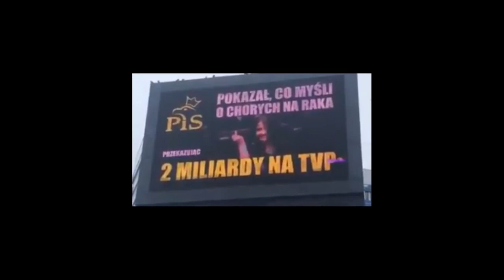Powrót Strefy Czytacza | Pręgierz | Grafzero vlog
Dziś na Grafzero vlog literacki: literatura, “drama” i wielkie pieniądze czyli znów polemika ze Strefą Czytacza. Czy nikt w Polsce nie zna Leopolda Tyrmanda? Czy Kościół Katolicki zawłaszcza pieniądze? Czy PiS zniszczy polskie czytelnictwo? Czy bibliotekarze wyrzucają w błoto państwowe pieniądze oraz jak powinno się promować literaturę w naszym pięknym kraju.